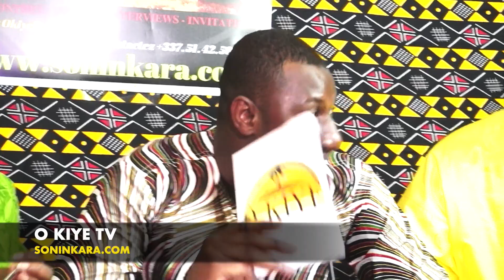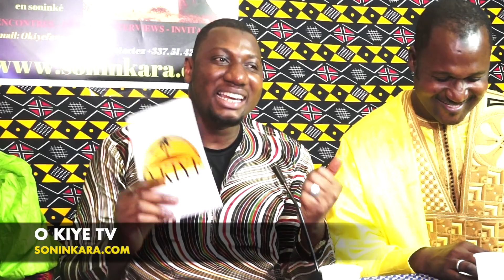LASSANA HAWA Cissokho 2ème Partie l'émission OKIYE